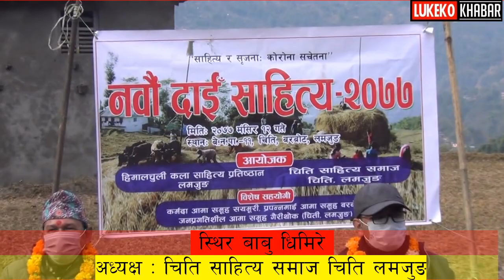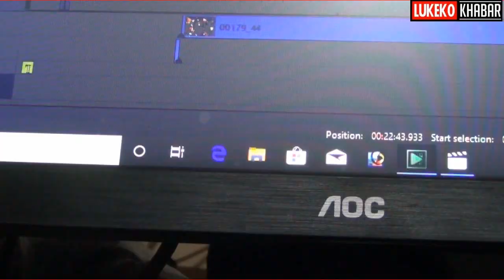लमजुङमा दाईँ महोत्सव ।। झन्डै १०० जनाको भिड ।। Anuj Adhikari VS TaraThapa को लाईभ दोहोरी भिडन्त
Video Edit- Rajan pariyar contact-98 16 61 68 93(Whatsup) 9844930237 (NTC)

camera : Shambhu Pariyar